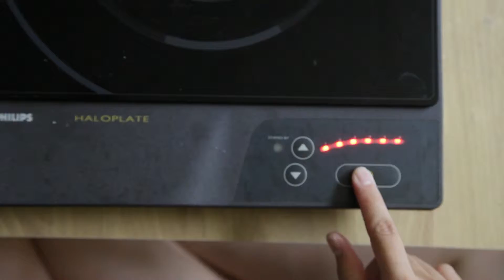東市買馬鞭廚房｜瀟灑走一回披薩